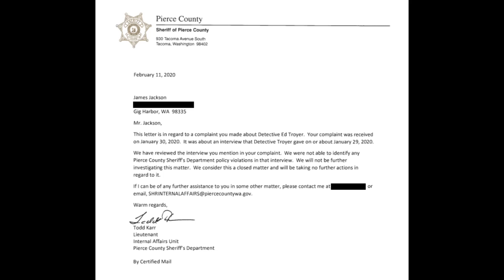Onision Calls PCSD to Complain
Description: Onision calls the Pierce Department Internal Affairs number to complain about Det. Troyer appearing on Have a Seat with Chris Hansen. The complaint was determined to be unfounded after an investigation.
Agency: Pierce County Sheriff Department
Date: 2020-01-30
Caller: Onision